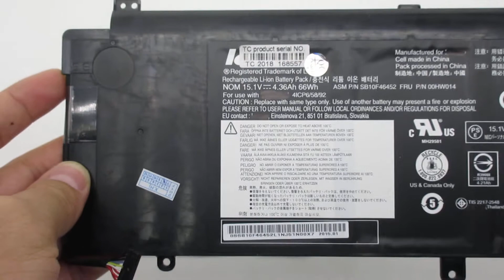Original LENOVO SB10F46452,00HW014,ThinkPad Yoga 15 Computer batteries,Laptop Battery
Models Number:
LENOVO 00HW014
LENOVO 00HW015
LENOVO ASM SB10F46452
LENOVO SB10F46452
LENOVO SB10F46453
LENOVO ThinkPad Yoga 15